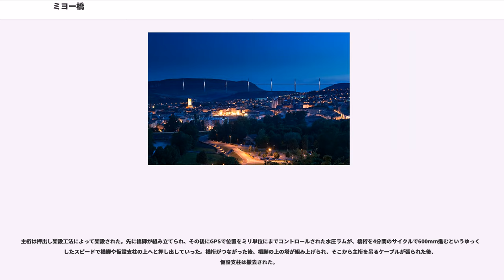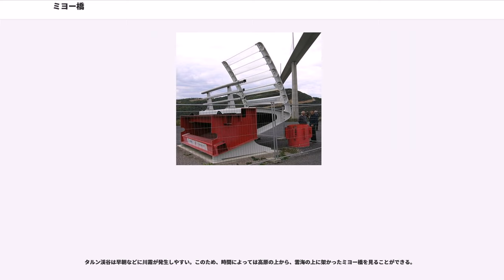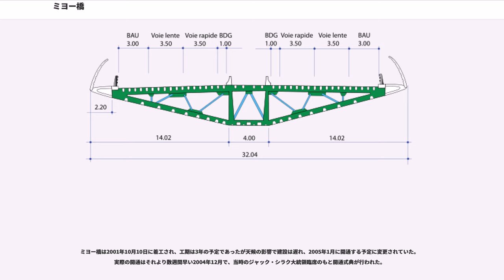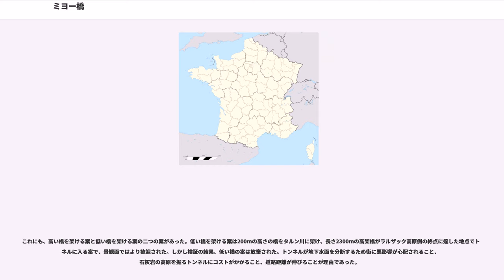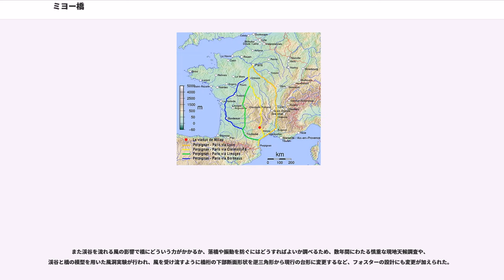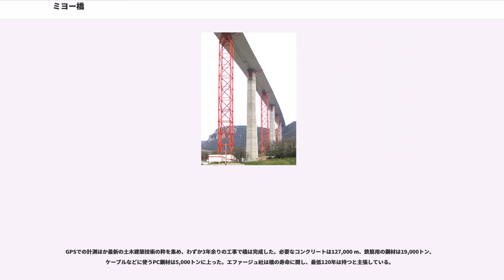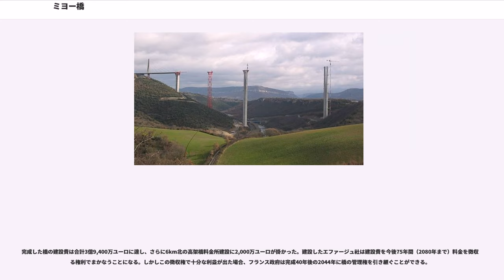ミヨー橋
ミヨー橋（ミヨー高架橋、、）は、フランスの南部、アヴェロン県の主要都市ミヨー近郊のタルン川渓谷に架かる道路専用の斜張橋である。フランス人橋梁技術者ミシェル・ヴィルロジュー (Michel Virlogeux) とイギリス人建築家ノーマン・フォスター (Norman Foster) の協力で設計された。主塔の高さがエッフェル塔や東京タワーよりも高い343メートルに達する、世界一高い橋として知られている。2004年12月14日に式典が行われ、12月16日に開通した。

タルン川渓谷一帯はフランス中央山塊南東部にある「グラン・コース (Grands Causses)」と呼ばれる石灰岩の高原地帯であり、パリからフランス南西部、更にスペインへ向かう道路がその上を走っている。ミヨー橋の完成前、フランスの南北を貫く国道N9号線を通る自動車は、高原の上からタルン川に向かって高低差300m以上の非常に長い坂道を下り、ミヨーの街の近くを通って再び300mの高さへ坂道を上がっていた。この坂は交通の難所となっており、特に7月後半から8月にかけてのヴァカンス期はパリから南部へ向かう車で激しい渋滞が発生していた。このため、タルン川渓谷をいちばん低い地点で渡り、コース・デュ・ラルザック高原 (causse du Larzac) とコース・ルージュ高原 (causse rouge) を直結する長大な橋が構想された。なお、橋はグラン・コース自然公園の境界内に位置する。

ミヨー橋は、N9号線を代替し、パリから南部へスピードを落とさない高速走行を実現するため計画された、クレルモン＝フェラン市とベジエ市の340kmを結ぶ高速道路（仏：オートルート）A75号線の、最後に残った区間であった。A75号線（別名：地中海高速、"la Méridienne"）の主な目的は山や谷の多いこの区間での走行速度を上げ、通行にかかる燃料費削減や渋滞の解消など自動車交通に関わる諸コストを削減することである。
ミヨー橋の開通によってタルン渓谷の通過時間とフランス-スペイン間の走行時間は大幅に短縮された。パリから南仏やスペインに向かう旅行者の多くは、今日では従来のリヨンやカオール経由の距離が長く通行料も高い道路より、クレルモン＝フェランとベジエを直結し通行料金の要らないA75号線を選択している（ただし、ミヨー橋だけは有料である）。

ミヨー橋の通行料金（4.90ユーロ、7月と8月のピーク時のみ6.50ユーロ）を徴収し運営しているのは、この橋の建設を行った大手建設会社、エファージュ社の設立した会社である。ミヨー橋は政府が計画したが、資金調達と建築 (build)、所有と運営と料金徴収 (operate) をすべて民間が行い、一定期間後に政府へ引き渡す (Transfer) BOT方式（PFIの一種）によって建設された。エファージュはエッフェル塔も建てた名門企業で、フランス政府との契約により開通から75年間料金を徴収し橋を運営することが認められている。

ミヨー橋は7つのコンクリート製橋脚で支えられた、鋼製の8つのスパンの桁から成り立っている。桁の重さは36,000トン、長さは2,460mにおよび、幅は32m、桁の厚みは4.2mである。中央の6つのスパンの長さ（径間）はそれぞれ342mで、両端の2つのスパンは204mである。道路は南から北へ3.025%下る傾斜があるため、運転手に滑り台を落ちてゆくような恐怖感を与えないよう、半径20kmのゆるやかなカーブをつけ、より景観の良い眺めと直接橋の向こう側が見えない安全な視界とを与えている。道路は片側2車線ずつある。

主塔の桁までの高さ（橋脚部分）は77mから246mまでの間であり、それぞれ2,230トンの重さのある16のフレームワークで構成されている。それぞれのフレームワークはさらに重さ60トン、幅4m、高さ17mの部材にわけられ、これらはエファージュ社の工場で製造された後にタルン川渓谷の現地で組み立てられた。橋脚の上にはそれぞれ87mの高さの塔が建っており、ここからケーブルで桁を支えている。

主桁は押出し架設工法によって架設された。先に橋脚が組み立てられ、その後にGPSで位置をミリ単位にまでコントロールされた水圧ラムが、橋桁を4分間のサイクルで600mm進むというゆっくりしたスピードで橋脚や仮設支柱の上へと押し出していった。橋桁がつなが...